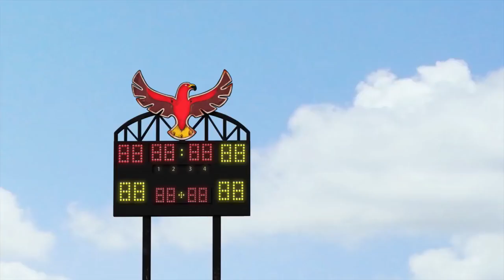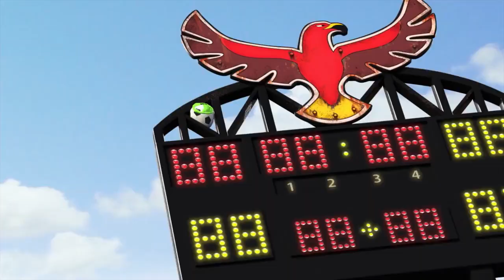Videos For Kids | Space Ranger Roger Favourites | Compilation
Cartoons for Children | Space Ranger Roger Favourites | Compilation | Cartoons for Kids

🚀 Characters 🚀